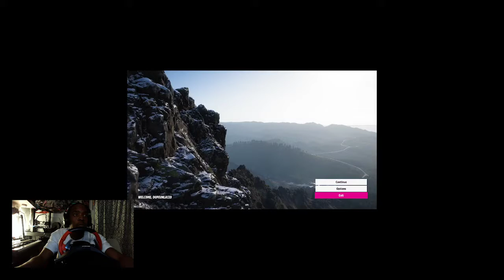Student Driver Forza Horizon 5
Testing out my budget Race Simulation setup using a thrustmaster Ferrari 458 race wheel for xbox on PC. Plus some setup responses from usage. GTX1660 Super.

Follow: @dopeunlaced
Beats: @EmblaxxMuzix183rd